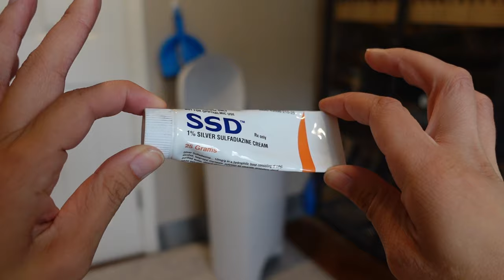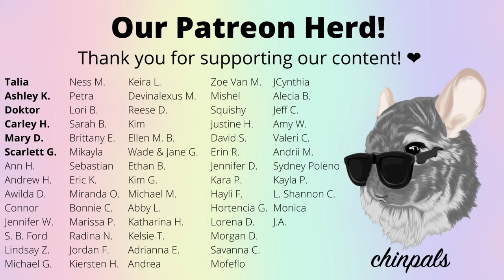Traveling With A Chinchilla | Linus Goes To Georgia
Hi friends!
A lot of people have asked about traveling with chinchillas, so I thought I’d take Linus on our trip to see my family in Georgia to show how I go about it. Also, Linus’ feet still need cream and it’s best if I apply instead of our caretakers since he’s so squirmy!
Hope you enjoy watching this vlog style video, and let me know if you’d like to see more in the future!

00:00 - Intro
00:22 - The Carrier
03:00 - Packing
04:01 - Travel Day
06:14 - On The Road
06:43 - Stopping For Water
09:09 - We Made It!
09:56 - Frisbee
10:20 - Vacation Playtime
11:58 - Heading Home

Don’t forget to join us on Patreon if you value our content, want to support us, and want tons of bonus content like BTS, polls, private lives, and of course, free gifts.

Support the Chinpals!